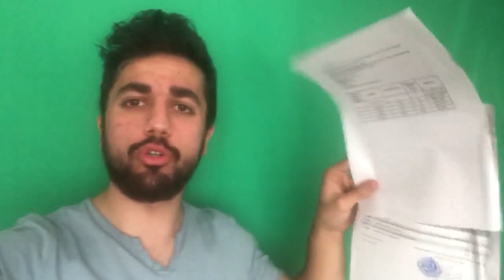NEDEN TÜRKİYEYE ACİL DÖNÜŞ YAPMAK ZORUNDA KALDIM???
Türkiye'ye döndüm. 'den beni takip edenler zaten biiyor ama Youtube 2-3 gün geç öğreniyor malum video çekmesi,düzenlemesi,yüklemesi derken...

Dostlarım şimdi t-shirtleri çekiliş ile vericez yakında.Fakat dil okulunu nasıl hediye etsem bilemiyorum.Yorumlarınızı bekliyorum.